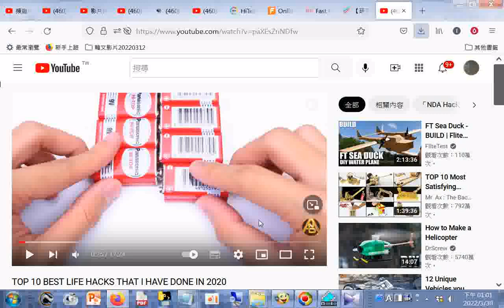10 BEST LIFE HACKS THAT I HAVE DONE IN 2020#分享